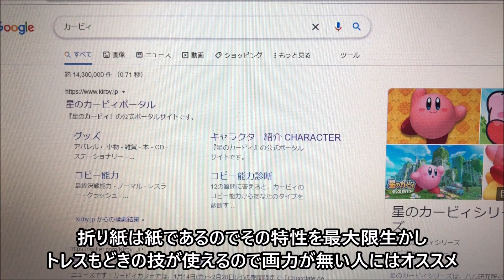カービィの折り紙 Kirby Origami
今回はカービィの折り紙です！難易度は少なくとも鶴よりかは難しいです、通常サイズ(15㎝×15㎝)の折り紙を使用して完成させるタイプの動画です
わりと余裕がある手足の領域をしているのでかなり幅の広い自由度になっているので初代カービィからこれから発売する星のカービィ ディスカバリーまで作ることができます！
よかったらこれで好きなカービィを折ってみてください

もし分かりにくい場合は
パソコンからなら「動画の右下の歯車のマーク」
スマホからなら「右上のマーク」
をタップして動画の再生スピードを遅くすることができます

その他のたのしい折り紙はこちら！！

アップロードされている折り紙の作り方の著作権は一部を除きすべてこのチャンネルの製作者が所有しています、無断で盗用などはやめてください